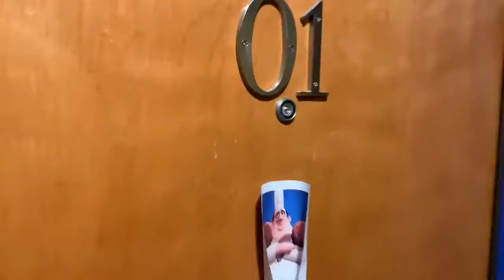Gregory Room Tour Video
Check out the rooms of Gregory Co-op! Gregory is a substance free living co-op, and more information can be found